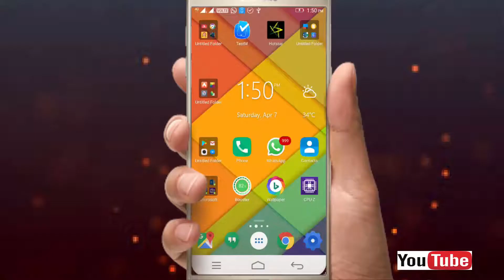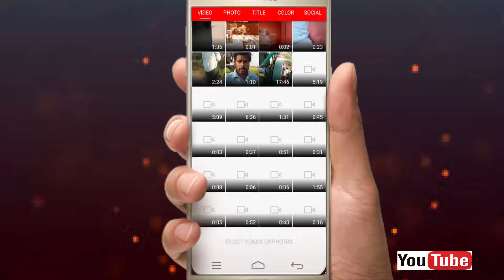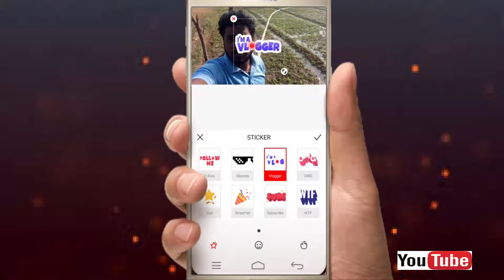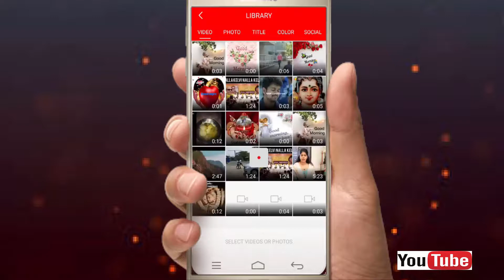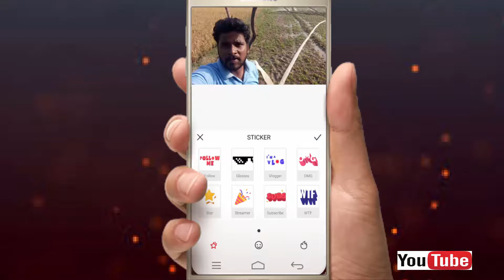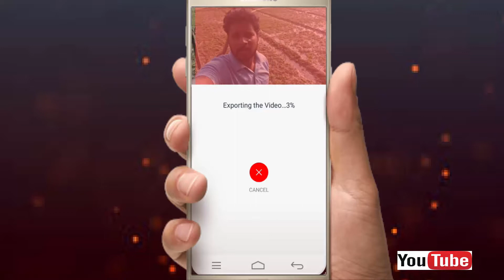Best Video Editing APP For YouTube Without Watermark & logo | Vlogit சிறந்த வீடியோ எடிட்டிங் ஆப்ஸ்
Best Video Editing APP For YouTube Without Watermark logo || Vlogit

APP LINK: Vlogit - A free video editor made for Vloggers